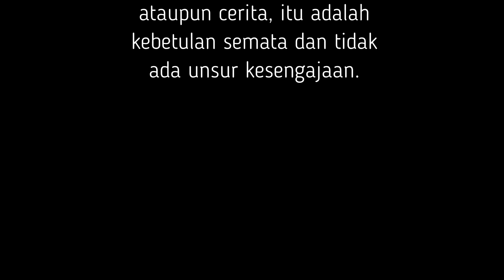FILM LAWAK SIMEULUE